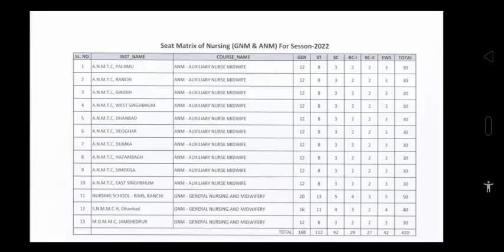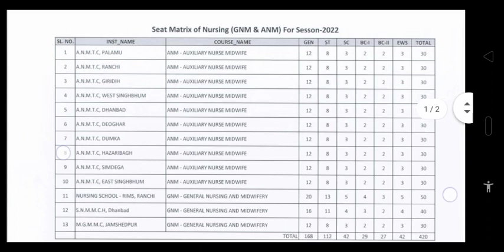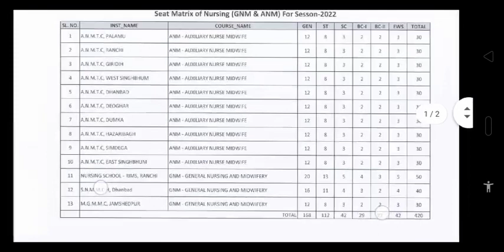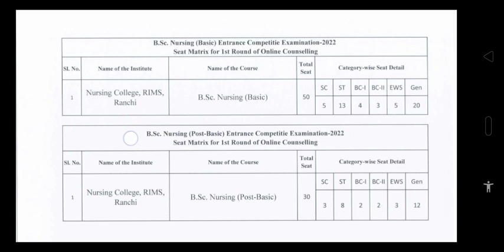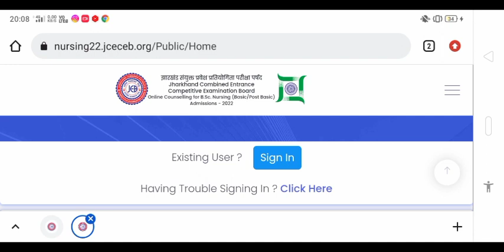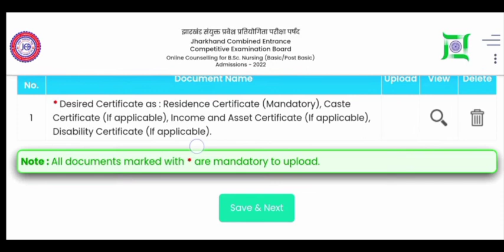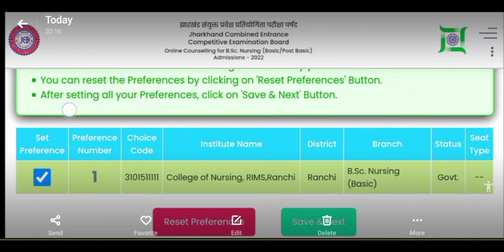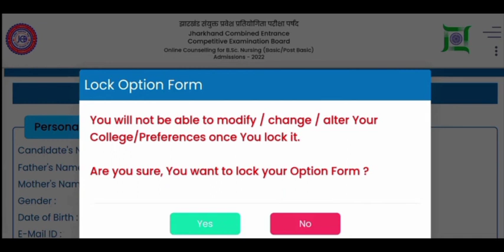Jharkhand Bsc nursing 2022 Seat Matrix/Choice Filling Process |Jceceb anm/gnm 2022 choice filling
Jceceb Bsc nursing 2022 Seat Matrix Explained/Choice Filling Process|Jceceb anm/gnm 2022 Seat matrix

Jamshedpur , Jharkhand